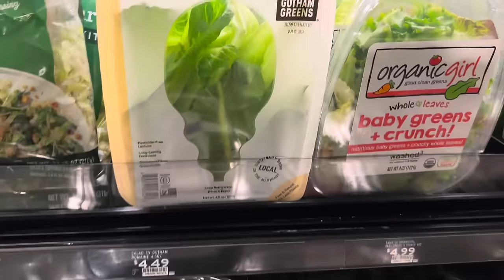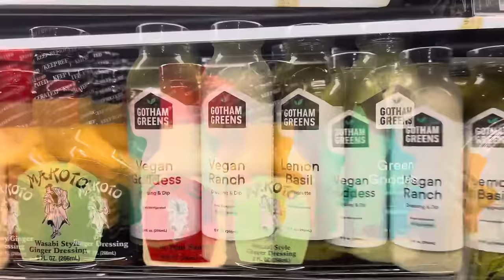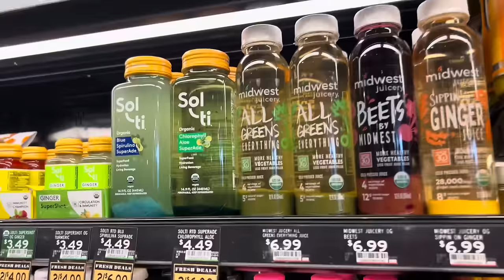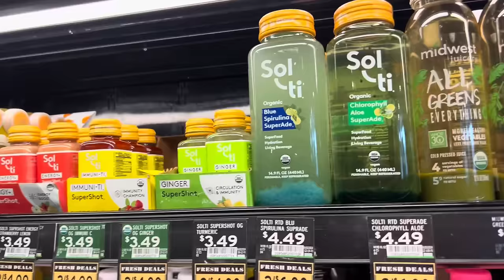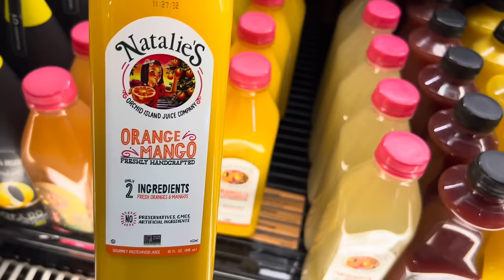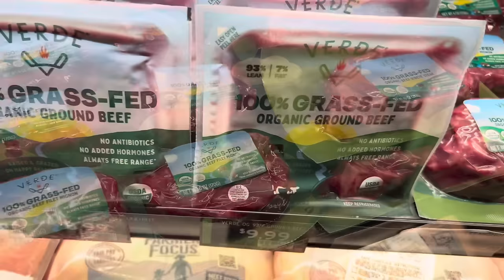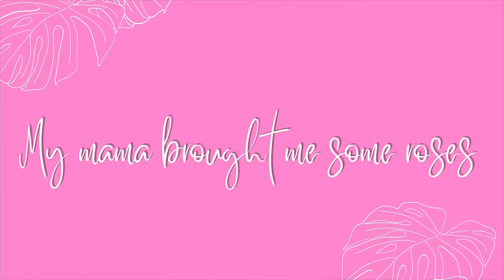ANOTHER HOME COOKED MEAL | FRESH MARKET GROCERY SHOPPING | WINTER STORM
Hey y’all!